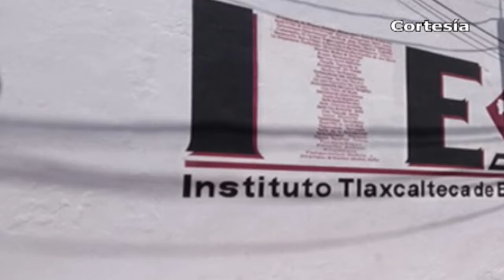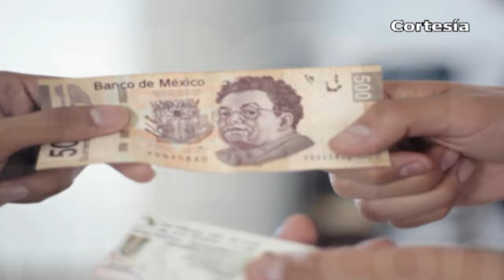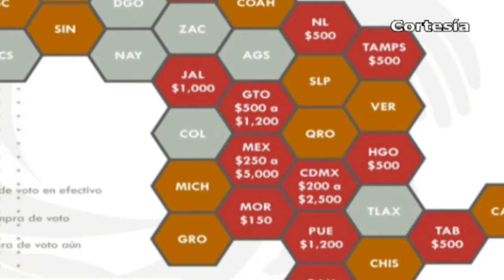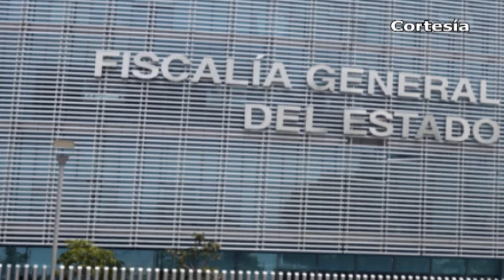Noticias al día - Mayo 25 del 2018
REGIÓN TLAXCALA
*Mantienen inscripciones abiertas a especialidades impartidas en Icatlax
*Convoca Centro de Integración Juvenil a Concurso de Cartel por el Día Mundial sin Tabaco
*Detienen a originarios de Teacalco y Nativitas por robo a gasera
*En cobat de Nativitas,  ITE realiza Quinto Conversatorio

*Se encuentra Coronango entre los municipios donde PRI y PAN buscan coaccionar el voto
*Barbosa se compromete a devolverle la seguridad a Xoxtla
*Juan C Bonilla entre los municipios donde se han registrado linchamientos en Puebla
*Acusan afectados por sismo, lentitud en la reconstrucción de sus viviendas en Chiautzingo
*Muere presunto ladrón en intento de asalto en Tlahuapan y cierran carretera por detención de comerciante
*Fiscalía vincula a proceso a funcionarios de Texmelucan
*Detienen a una mujer y dos menores en comunidad de Huejotzingo por robo
*Huejotzingo y 5 municipios más se suman a la producción de uva en Puebla